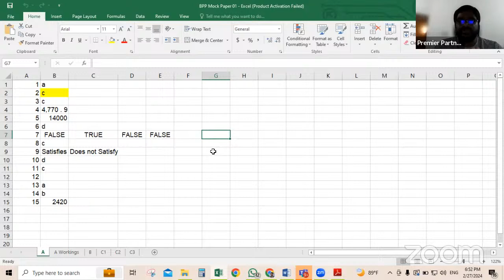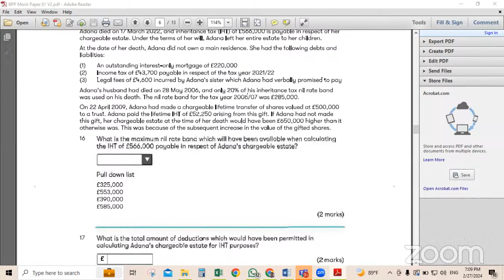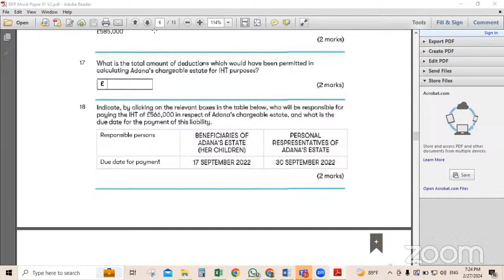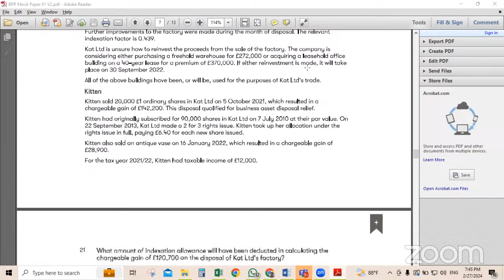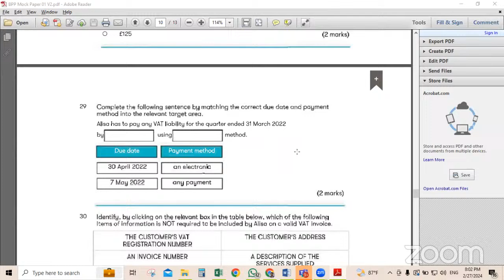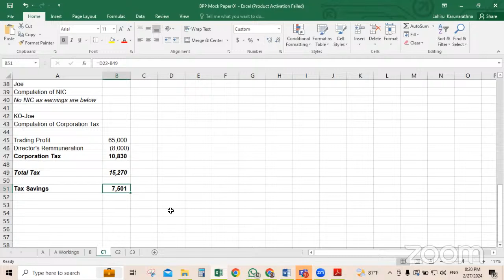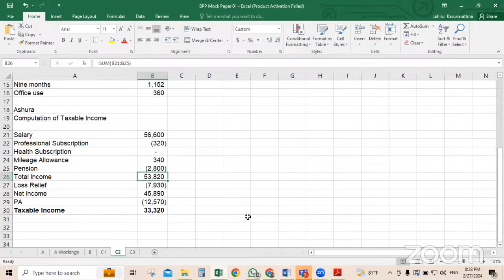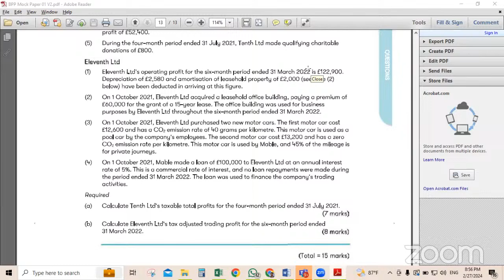ACCA | Taxation (TX) | Revision Classes | March 2024 Exam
Welcome to ArivuPro Academy ACCA Channel, your ultimate destination for mastering Taxation (TX) and more for the ACCA March 2024 Exam!

Our ACCA TX Revision Classes are meticulously designed to help you conquer the core concepts and techniques of Taxation. Our free series will guide you through every aspect of the syllabus, ensuring you're fully prepared for exam day.

What You'll Get:
- Comprehensive Coverage: Dive deep into the TX syllabus with detailed explanations, practical examples, and insider tips to navigate the exam successfully.

- Expert Instruction: Learn from ACCA-certified instructors who bring years of professional experience and teaching expertise to explain complex accounting principles.

- Flexible Learning: Access our free content anytime, anywhere, to study at your own pace and on your own schedule.

- Exam-Focused Approach: Focus on the March 2024 exams and key exam techniques, common pitfalls, and how to maximize your marks. Our targeted revision strategies are designed to boost your confidence and performance!

Who We Are:

ArivuPro Academy ACCA Channel is dedicated to empowering ACCA candidates with the knowledge, skills, and confidence to excel in their exams. With a passion for teaching and a commitment to our students' success, we ensure that every lesson is impactful, engaging, and aligned with the latest ACCA standards.

Ready to ace your ACCA Exam in March 2024? Your path to ACCA success starts here at ArivuPro ACCA Channel.